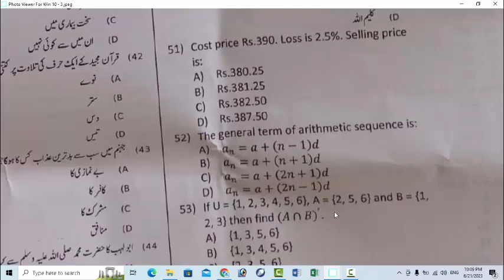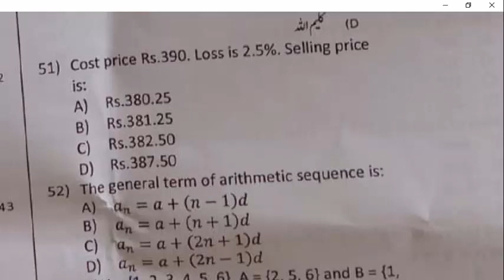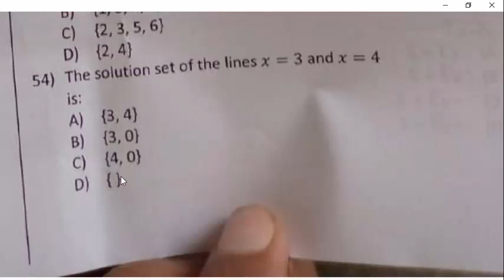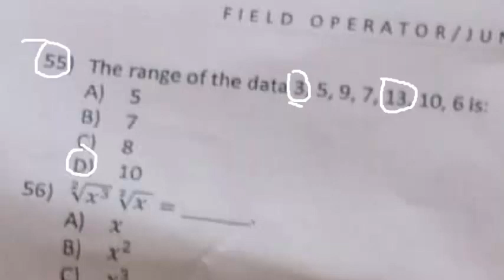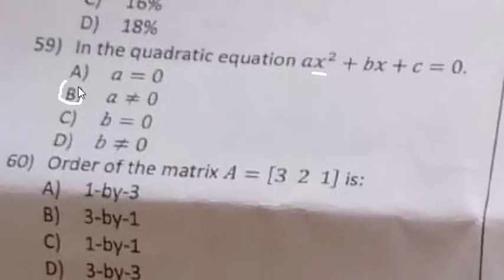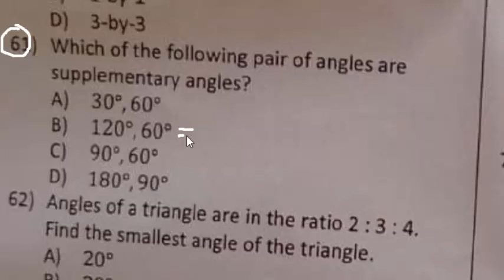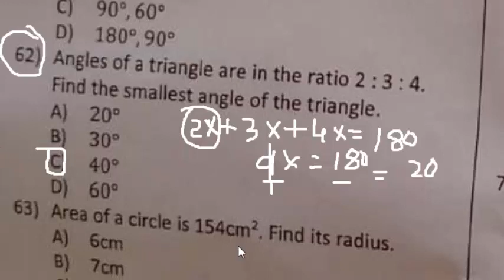CTD 21-06-2023 Field Operator / Junior Field Operator paper : KPK Police : Counter Terr : part - 04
Find the correct pair of opposite words in the follow.
A. Dark – Night
B. Polite – Rude
C. Big – Large
D. Neat – Clean
Which of the below sentence has tongue twister.
A. She lives in a big room
B. How the children came to school
C. We should respect our eleders
D. She sells sea shells by the sea shore
Which one is a countable noun in the following.
A. Spoon  B. Honey  C. Salt  D. Flour
She is a brilliant student. (identify the underlined adjective)
A. Shape  B. Quality  C. Size  D. Quantity
What is the comparative degree of the word. “Hard”
Which letter is silent in the word “Honest”
Choose the incorrect plural form in the following options.
A. Knowledges  B. Furniture  C. Grapefruit D. stories
Don’t add to much salt to your food. (Identify the underlined noun)
A. Abstract noun
B. Concrete noun
C. Collective noun
D. Proper noun
He helped  me. Change the voice
She gave me a beautiful watch. (identify the direct object in the sentence)
They wanted to study a language; They chose German.
Identify the possessive pronouns in the following.
A. Leave, live, fry
B. Courage, wisdom, attention
C. New, large, tall
D. Ours, mine, hers, theirs
She says, I am a little bit nervous.
Identify the word with a long vowel sound.  A. bin  B. cube  C. net  D. tub
t is said that slow and steady wins the race. Identify the underlined phrase. slow and steady
finger : hand :: Toe : ?
find the masculine of "HEN" in the following.  A. Goose  B. Rooster  C. Duck  D. Hen
synonym of Tedious
They ate the food in the evening.
Naila and I are classmates ____ and _____ are classmates.
the antonym of GIANT.
A paragraph which carries the main idea of an essay is known as.
Which devices are used to link paragraphs in an essay.
Locate the synonym closest in meaning to “ANCIENT” in the following
He cried because he had hurt his knee.
Where’s ____ parcel I sent you last month.
Identify the abstract noun in the following. A. book  B. Kite  C. Girl  D. Hate
Find the word with a suffix in the following.  A. Golden B. Misunderstand C. Loyal D. reunite
They _____ been working for three days when I came here.
All the kids were sleeping in the room.
Surely you recognize somebody
they are capable of doing hard work.
Students were ____ to hear the unexpected news.
If it rains, we will cancel the trip.
Our network’s has been working ______ Friday.
She said, “I met him last year”

KPK Police New Jobs opportunities : counter terrorism department KPK Police.